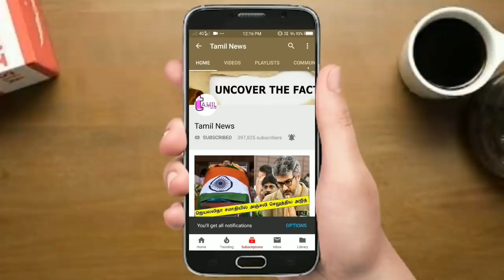குழந்தைகள் முன் ஆபாசமாக நடந்து கொள்ளும் பெற்றோர்களே தயவுசெய்து இந்த வீடீயோவை பாருங்க